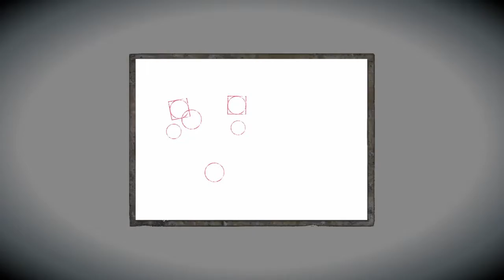Fatal Frame Maiden p6